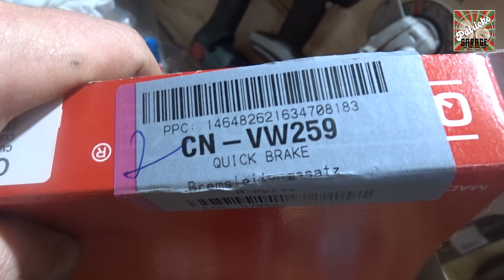Project R MK2 20VT | versnellingsbak+koppeling monteren | motor inbouwen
Beste kijkers,

Louisrobbies.nl

Allereerst wil ik jullie even wijzen op de poestspullen van LOUIS ROBBIES. Ik ben een steunpunt voor de poetsspullen van Louis Robbies. heb je wat nodig, check de site en woon je in Noord Holland dan kan je het dezelfde dag nog ophalen...

leuk dat jullie weer kijken naar mijn vlogs. In deze reeks gaan wij proberen om deze auto na 10 jaar stilstand weer tot leven te wekken... veel kijkplezier en bij vragen hoor ik je graag...

Dear viewers,

Louisrobbies.nl

First of all, I would like to point out the kitty stuff from LOUIS ROBBIES. I am a support center for the cleaning supplies of Louis Robbies. do you need something, check the site and if you live in North Holland you can pick it up the same day...

I'm glad you're watching my vlogs again. In this series we will try to bring this car back to life after 10 years of standstill... enjoy watching and I'd love to hear from you if you have any questions...

Regards, Patrick